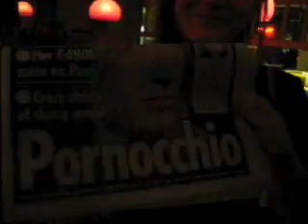OLO Exotic Tour (Part 2)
AKA 'Night Of The Living Dead'

Start The Bus nightclub, Bristol
DJ set